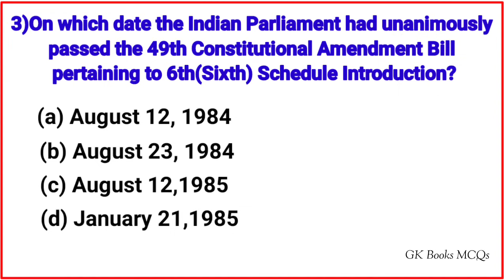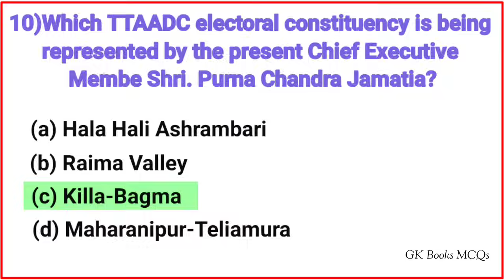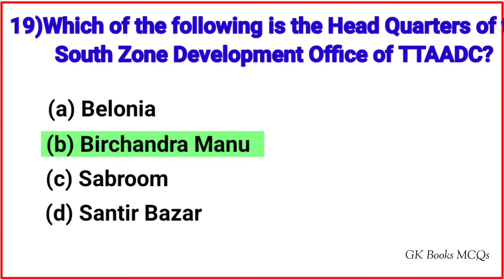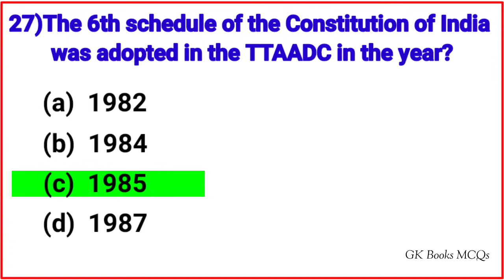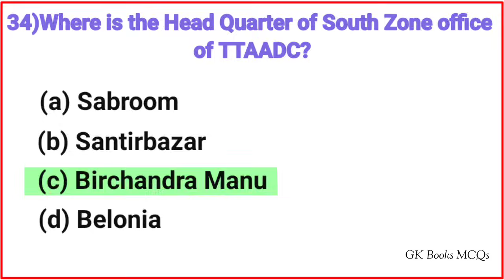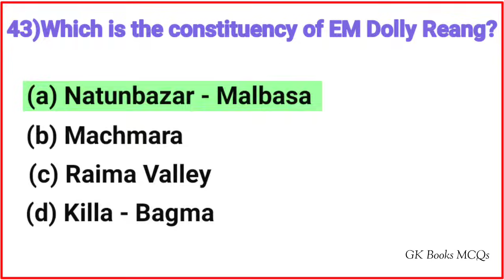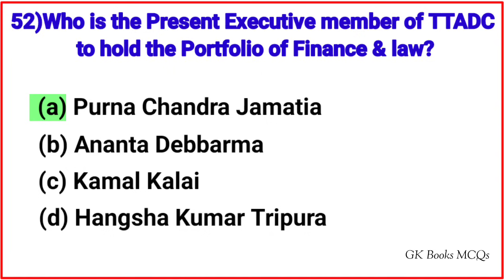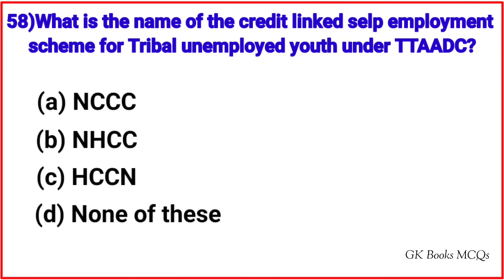Top 50 Sixth Schedule Gk in TTAADC || Tripura Gk || India Gk || Questions for SZDO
Your Queries 👇👇
1. GK
2. General Knowledge
3. Important GK Questions and answer for 4. Competitive Exams
5. Quiz Test
6. br gk study
7. Important gk
8. Quiz test
9. competitive quiz
10. competitive general knowledge
11. GK in Hindi
12. general knowledge quiz
13. quiz questions
14. general knowledge questions
15. gk quiz
16. general knowledge questions with answers
17. gk question in english
18. GK Question Answer
19. english GK
21.  gyan
22. gk questions
23. india gk in english
24. 2023gk questions and answers
25. lucent gk
26. lucent gk
27. lucent gk in english video
28. lucent GK in english
29. lucent geography in english
30. lucent geography
31. geography gk question
32. geography gk in english
33. lucent 1000 question
34. lucent 1000 prashn
35. lucent gk ka nichod
36. lucent gk important question
37. lucent gk important question in english
38. lucent gk important topics
39. lucent ka nichod science
40. lucent for ssc cgl
41. lucent for ssc
42. lucent for railway
43. geography gk
44. lucent mcq
45. lucent mcq in english
46. lucent book gk
47. gk
48. gk questions and answers
49. gk question
50. general knowledge
51. gk study
52. gk questions
53. g k
54. general knowledge question
55. g k questions and answers
56. gk ke question
57. question
58. general knowledge questions and answers
59. easy knowledge
60. g.k questions in english
61. gk question answer
62. govtjobsgk
63. gk ke sawal
64. knowledge
65. question answer
66. general knowledge questions
67. gk knowledge
70. gk quiz
71. g.k
72. gk ka question
73. ips question and answer
74. gk
75. gk question
76. gk afroz
77. gk questions
78. gktoday
79. gk tricks
80. gk study adda
81. gk video
82. gk live
83. gk by kumar Gaurav sir
84. gk by khan sir
85. gk today current affairs
86. question
87. general knowledge ke question
88. gk knowledge
89. gk dijiye
90. general class
91. general knowledge ki video in english
92. general knowledge gk
93. general knowledge questions and answers
94. General knowledge video
95. General knowledge 2024
96. general knowledge for kids
97. general knowledge quiz
98. general knowledge ke question
99. GKBooksMCQs
100. GK
101. gk question
102. gk questions and answers
103. general knowledge
104. g k
105. g k questions and answers
106. general knowledge questions and answers
107. gk question answer
108. g.k
109. question answer
110. question
111. gk
112. g.k questions in english
113. general knowledge questions
114. knowledge
115. general knowledge question
116. gk knowledge
117. gk questions and answers 2023
118. gk questions and answers 2024
119. gk questions and answers in english
120. GK Police
121. GK IAS
122. GK IPS
123. g. k. question in english
124. janral nolej in english
125. tense
126. current affairs
127. g.k questions
128. gk today current affairs
129. GK
130. Gk
131. gK
132. G K
133. Gk quiz
134. GK BR
135.
136.
137.
138.
139. GK ki Video
140. Good question
141. GK.
142. BR
143. question and answers
144. new gk question
145. new gk questions
146. hindi question
147. gk question gk question
148. answer
149. gk dijiye
150. general knowledge question answer
151. gk quiz 2024
152. gk 2024
153. gk gk gk
154. GK GK GK
155. samanya gyan
156. GK number 1
157. GK Question
158. gk question